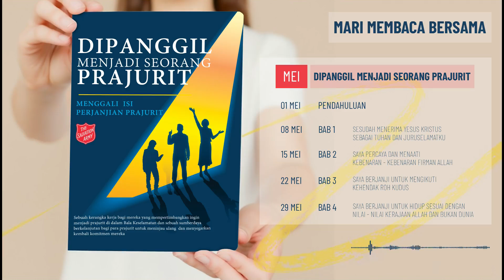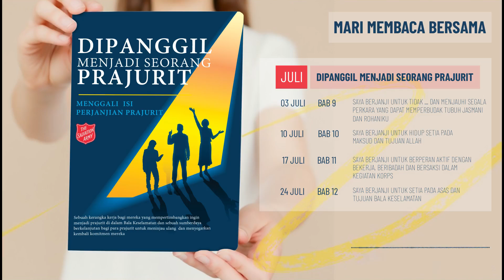"Dipanggil Menjadi Seorang Prajurit" | Bab 8 #3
Mari membaca bersama buku "Dipanggil Menjadi Seorang Prajurit" Bab 8 Segmen 3 (terakhir) bersama Lt. Kolonel Syastiel Haku - Lempid,